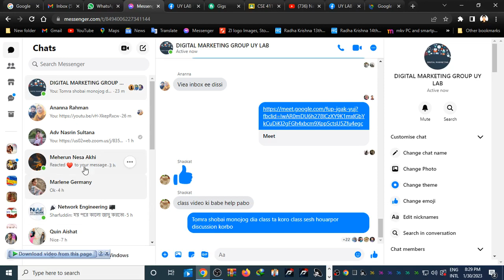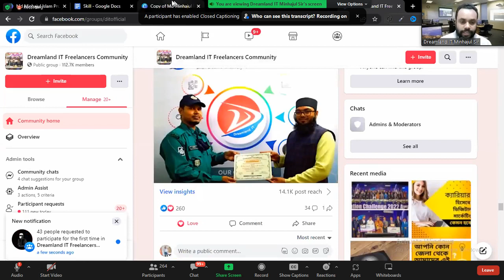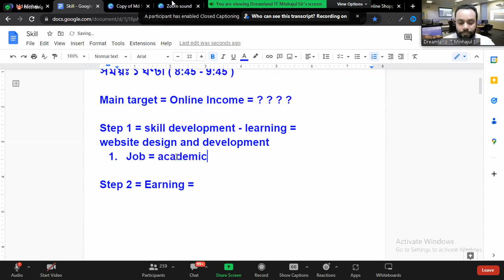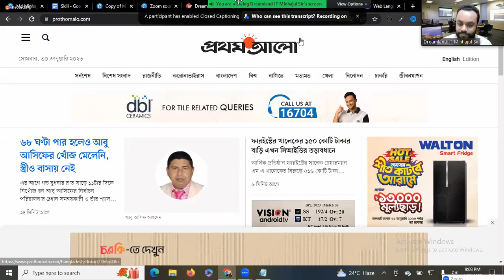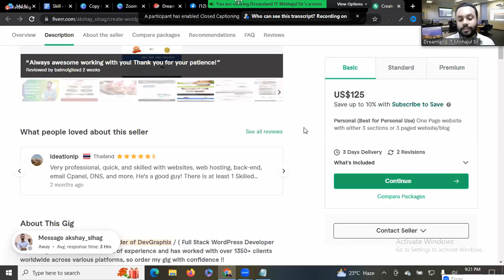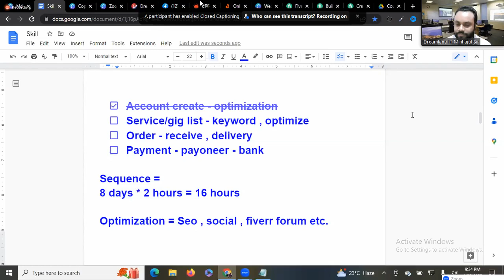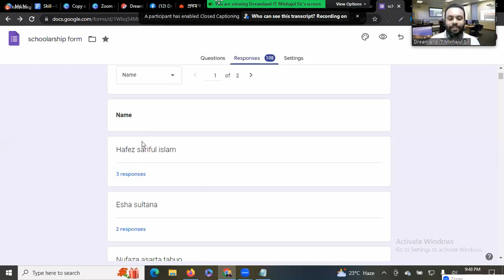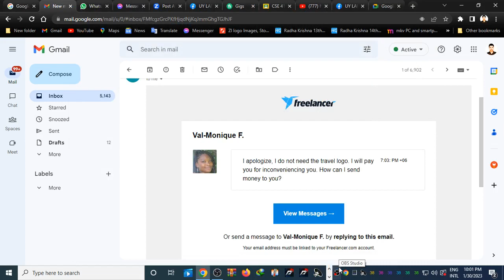Website Design and Development Bangla Tutorials For Beginners IWebsite Design সম্পূর্ণ বাংলাই পর্ব ৬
Accessibility: Designing a website to be usable by people with disabilities, such as using alt text for images, descriptive links, and keyboard-navigable content.

Navigation: The design and structure of a website's navigation, making it easy for users to find the information they are looking for.

Quality content: Providing high-quality, relevant, and valuable content that meets the needs of users and adds value to their experience.

Domain authority: The measurement of a website's authority and trustworthiness, based on the quality and quantity of its inbound links.

Bounce rate: The percentage of users who leave a website after only visiting one page, indicating a poor user experience or irrelevant content.

Engagement: The level of interaction and involvement a website's users have with its content, such as comments, shares, and time on site.

Structured data: The use of schema markup to help search engines understand a website's content, including product information, events, and people.

Multimedia: The use of images, videos, and other multimedia elements to enhance the user experience and make a website more engaging.

Custom design: A unique and custom design that differentiates a website from its competitors, making it more memorable and recognizable.

Call to action: A clear and prominent prompt for users to take a desired action, such as making a purchase, signing up for a newsletter, or filling out a contact form.
Schema markup: Code added to a website to help search engines understand its content and provide rich snippets in search results.

Image optimization: The process of optimizing images for website use, including resizing, compressing, and labeling images with descriptive alt tags.

Sitemap: A file that lists all the pages of a website and helps search engines crawl and index them.

Header tags: HTML tags (H1-H6) used to structure content and indicate its importance to search engines.

Internal linking: The process of linking related pages within a website to help users and search engines navigate it more easily.

Canonical tags: HTML tags used to prevent duplicate content issues and help search engines understand the preferred version of a page.

Website security: The use of secure technologies (e.g. SSL/TLS certificates) to protect a website and its users.

Custom 404 error page: A custom page displayed to users when they reach a broken or non-existent page on a website.
a clear value proposition and call to action.

Outbound links: Links pointing to external websites, indicating to search engines that a website is a valuable resource and providing additional context.

Social signals: The influence of a website's social media presence, including the number of likes, shares, and followers it has.

URL structure: The organization and structure of a website's URLs, making it easier for users and search engines to understand its content.

Robots.txt file: A file that provides instructions to search engines about which pages or sections of a website should not be crawled.

Local citations: Mentions of a business's name, address, and phone number on other websites, including directories, social media, and niche-specific websites.

XML sitemap: A type of sitemap specifically designed for search.